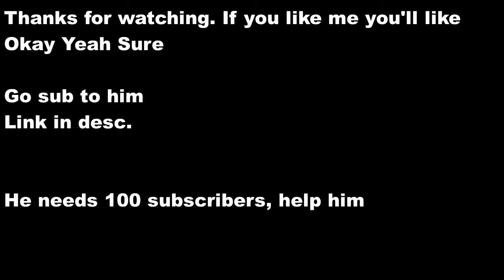Best of Oh Yeah Sure - Raging, Funny Moments, TNTL, and Irony